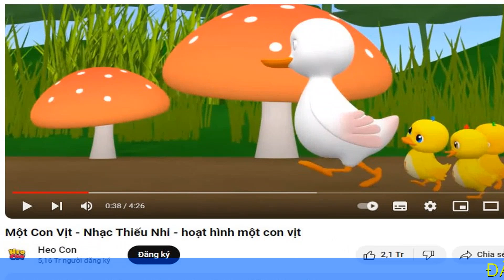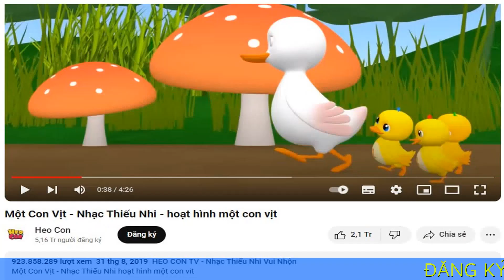Việt Nam có MV Youtube đầu tiên đạt 1 tỉ lượt xem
Với mức tăng ổn định và đều đặn, ca khúc Một Con Vịt đã chạm đến cột mốc trở thành bài hát Việt Nam đầu tiên đạt 1 tỉ lượt xem trên YouTube.
Được phát hành vào ngày 31/8/2019, MV Một Con Vịt hiện đang nắm giữ kỷ lục là video ca nhạc có lượt xem "khủng" nhất trên YouTube của Việt Nam.

Với mức tăng ổn định và đều đặn, tính đến 0 giờ sáng ngày 16/6/2024 theo giờ Việt Nam, video này đã chính thức cán mốc 1 tỉ lượt xem trên Youtube. Đây cũng là video Việt Nam đầu tiên đạt 1 tỉ lượt xem trên Youtube.

Một con vịt" do nhạc sĩ Kim Duyên sáng tác, được Xuân Mai thể hiện vào năm 1998, khi mới 3 tuổi. Từ đó đến nay, bài hát dần trở nên phổ biến với trẻ em nhờ giai điệu vui nhộn, ca từ dễ nhớ, dễ thuộc. Đây là ca khúc quen thuộc của rất nhiều khán giả nhí, thường được phụ huynh mở đi mở lại vào mỗi giờ cơm.

Có thể thấy, các video ca nhạc thiếu nhi đều đạt lượt xem vô cùng ấn tượng trên nền tảng YouTube. Bên cạnh Một Con Vịt đã quá quen thuộc, không ít các MV khác dành cho thiếu như cũng có số lượt xem ấn tượng không kém như: Bống Bống Bang Bang, Xúc Xắc Xúc Xẻ, Mẹ Ơi Tại Sao...

Với lượt xem tăng trưởng đều qua các năm, dự đoán các MV thiếu nhi vẫn tiếp tục nhận được sự chú ý và "xô đổ" mốc 1 tỉ lượt xem trong tương lai không xa./.